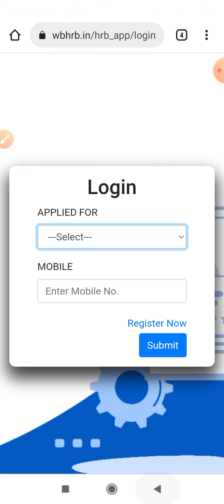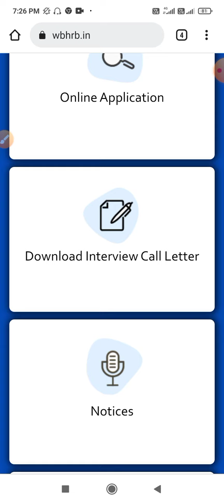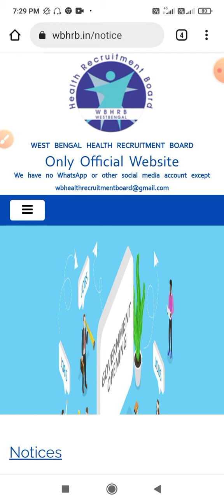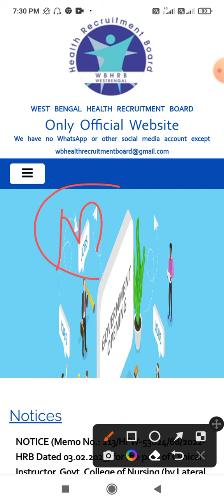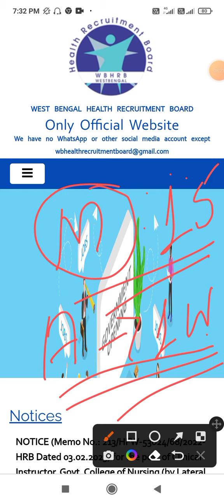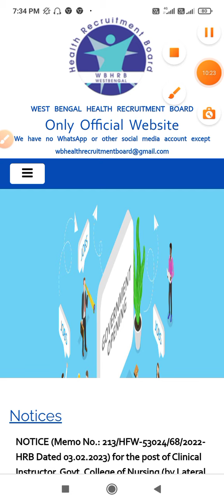WBHRB Warden Update। Warden Interview Date। Download interview call letter। Application Status।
Join our Telegram Group & Get updates regarding Nursing Jobs & Nursing Course..

Telegram link click & Join.

WBHRB staff Nurse Interview start Date। কীভাবে ভালো ইন্টারভিউ। Chest Medicine Question, ICU,CHO
WBHRB Staff Nurse interview। How can I get interview good score। what's Secrets।wbhrb

Staff nurse interview questions ki ki dhorche, wbhrb interview questions, wbhrb staff nurse interview update, kota teble, kota mam for interview, interview questions for staff nurse, WBHRB staff nurse questions 2022,